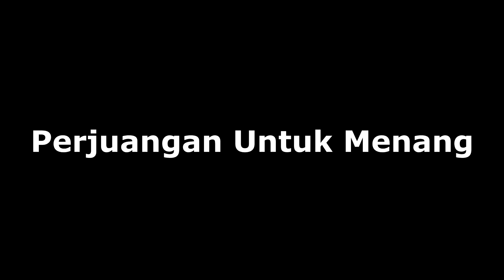ANAK JENIUS INDONESIA MELAWAN REAL MADRID | BECOME A LEGEND INDONESIA | PES 2019 (12)